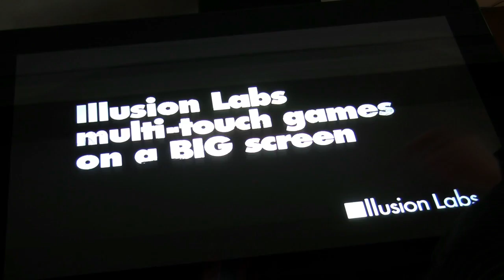Illusion Labs brings multi-touch gaming to the big screen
In a world first, Illusion Labs shows off their commercial games running on a big screen multi-touch table. In this video we show our games on a platform by Touchtech in cooperation with Crowd. The games run on any multi-touch hardware, including mobile devices, multi-touch laptops and large window displays.